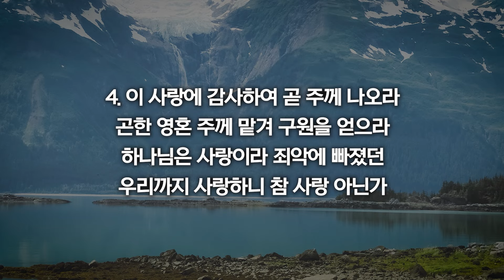[새찬송가 294장] 하나님은 외아들을